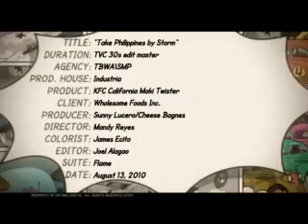CaliforniaMakiTwister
KFC California Maki Twister TVC